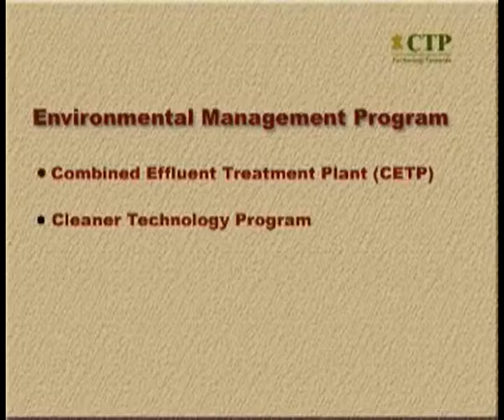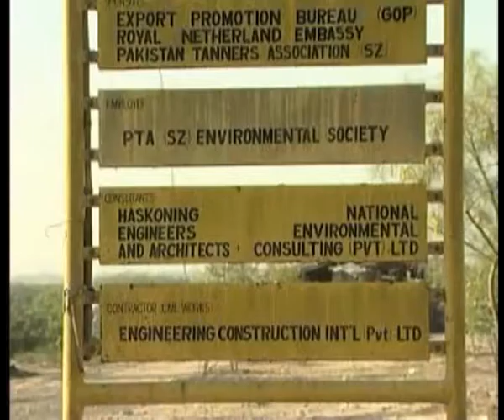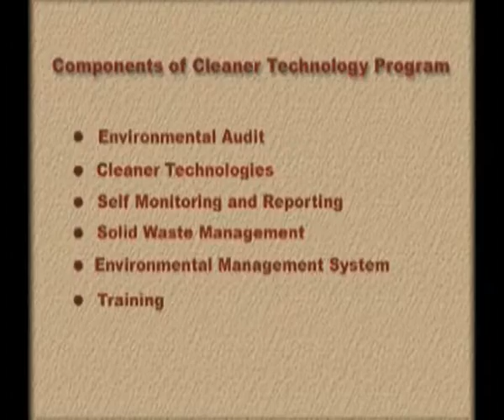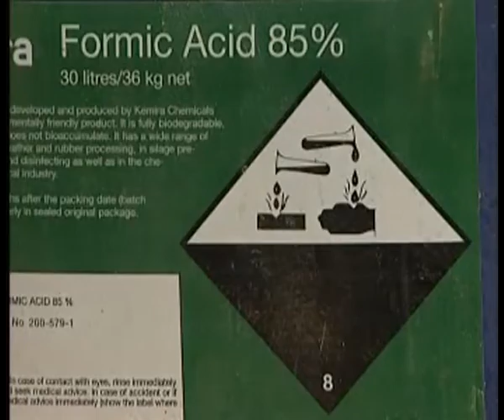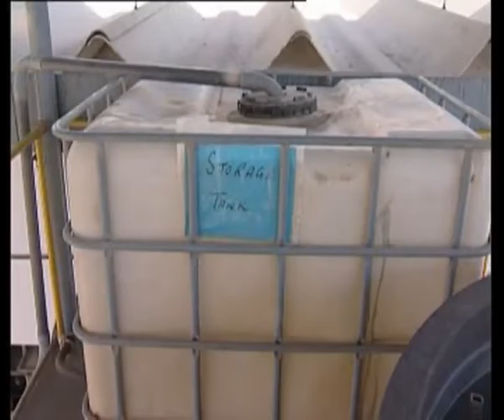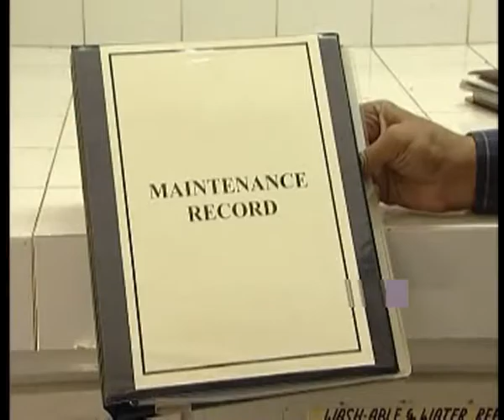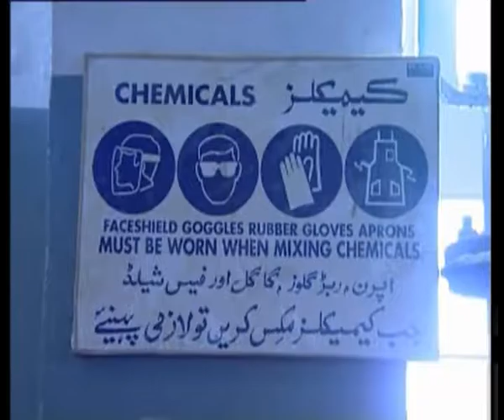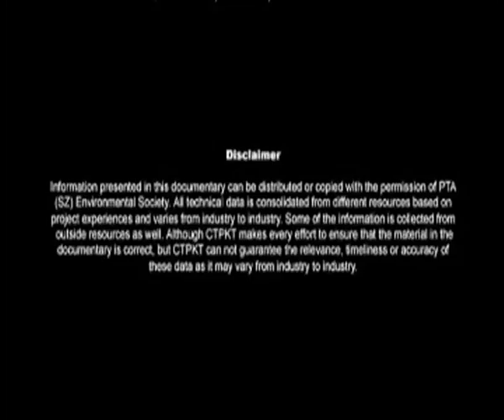Documentary on Cleaner Technology Program (English)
That documentary was prodced in 2004 and it is about the cleaner Technology program.
(SHABBIR IBNE ADIL)